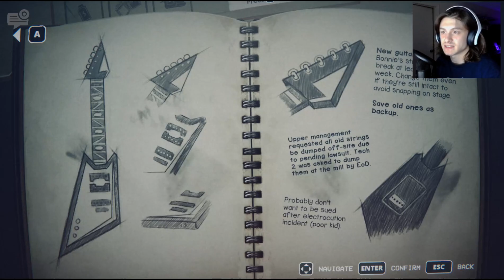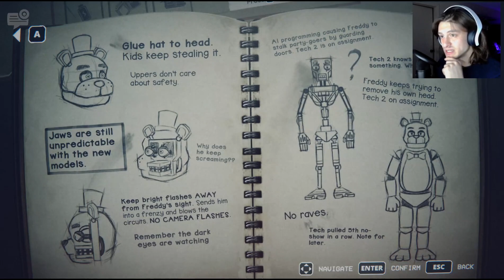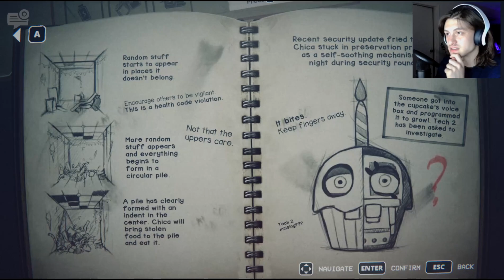THE BEST FNAF GAME EVER?!?! | FNAF: Into The Pit (Part 1)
I play Into The Pit for the first time! It was a blast and I can't wait to play it some more!! I hope you all enjoy!!